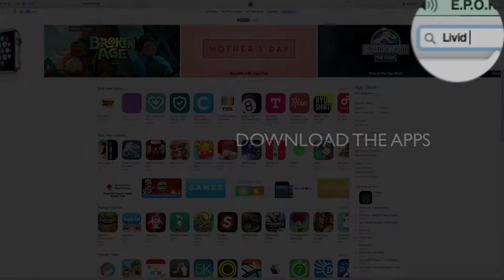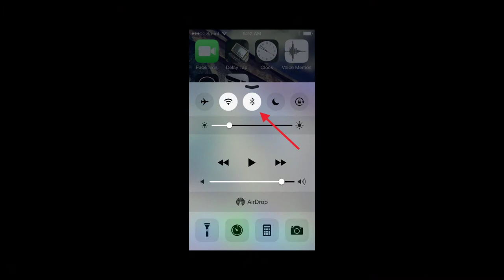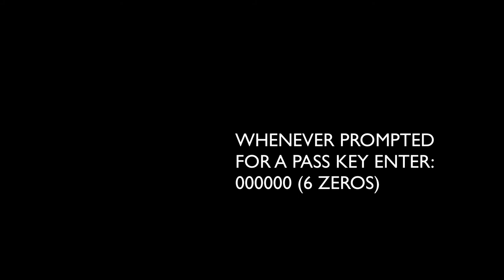Guitar Wing Bluetooth MIDI connection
Learn how to easily connect your Guitar Wing via Bluetooth MIDI to your iPad, iPhone, or Mac computer.